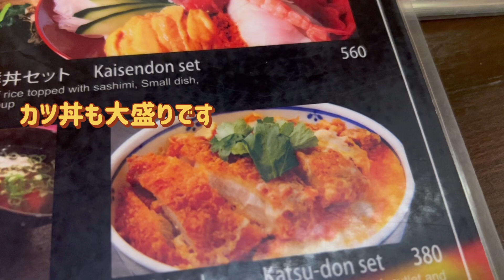どんぶりに溢れるカツ丼 単身赴任夫 huge katsu don lunch Sekitori